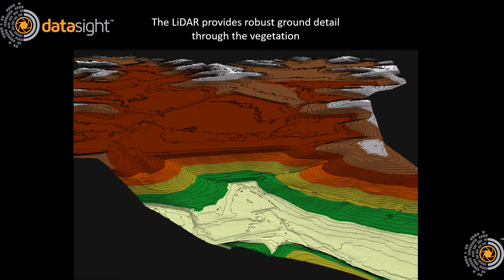At DataSight we dig mining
Enjoy this data slideshow for a 500-acre UAS LiDAR and USV Bathymetry mapping project that we completed this fall. This site has heavy vegetation and considerable vertical relief. The fused ground and pond mapping deliverables are accurate and robust.